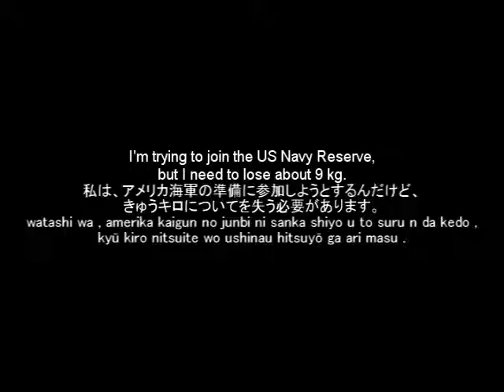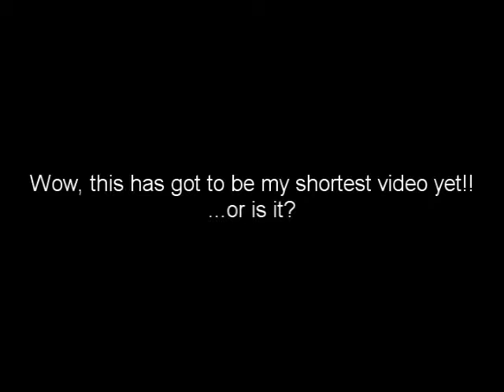Navy To Japan - J-Vid 07 - TheAndySan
In this video, I talk about my height and weight as well as how I'm going to go to Japan via the US Navy Reserves. Here is the dialog:

Good morning, this is Andy!
おはよう、このアンディです！
ohayō , kono andi desu ！

My height is 178 cm.
私の身長百ナナじゅうハチ公センチメートルです。
watashi no shinchō hyaku nana jū hachikō senchimētoru desu .

My weight is 97 kg.
自分の体重をきゅうじゅうナナキロです。
jibun no taijū wo kyū jū nana kiro desu .

I'm trying to join the US Navy Reserve, but I need to lose about 9 kg.
私は、アメリカ海軍の準備に参加しようとするんだけど、きゅうキロについてを失う必要があります。
watashi wa , amerika kaigun no junbi ni sanka shiyo u to suru n da kedo , kyū kiro nitsuite wo ushinau hitsuyō ga ari masu .

I'm joining the US Navy Reserve so that I can go to Japan.
私は日本に行くことができるアメリカ海軍の準備に参加するよ。
watashi wa nippon ni iku koto ga dekiru amerika kaigun no junbi ni sanka suru yo .

So what do you guys think?
だから何をすべきか皆さん思いますか？
dakara nani wo su beki ka minasan omoi masu ka ？

TheAndySan